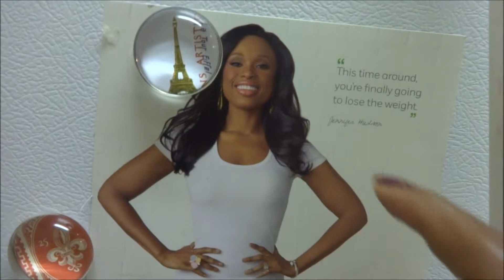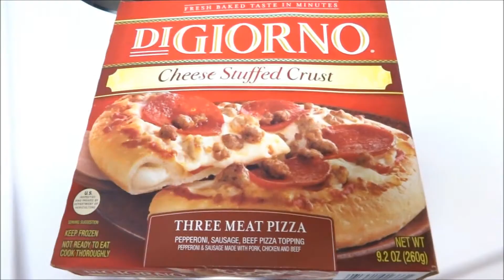Vlogust #122 INTERNAL CONFLICT Aug 14th